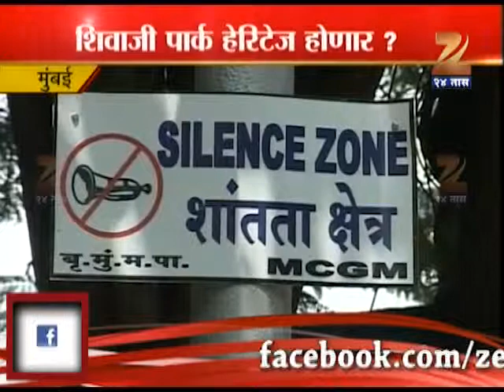Shivaji Park To Become Heritage Property